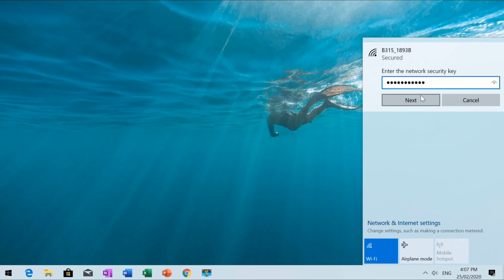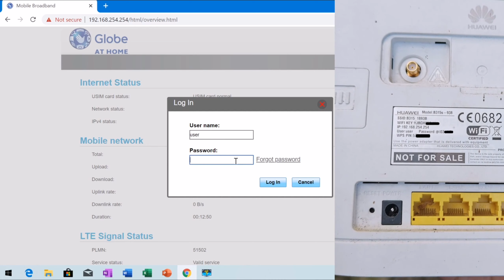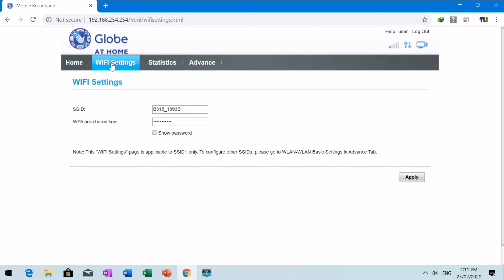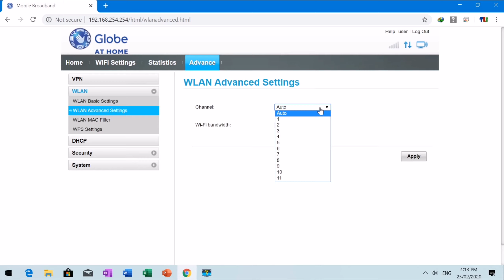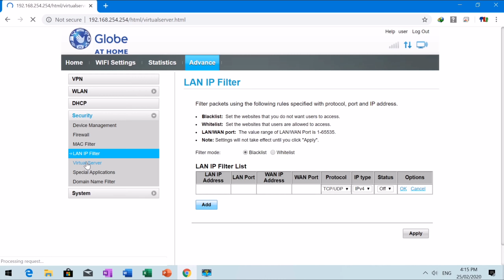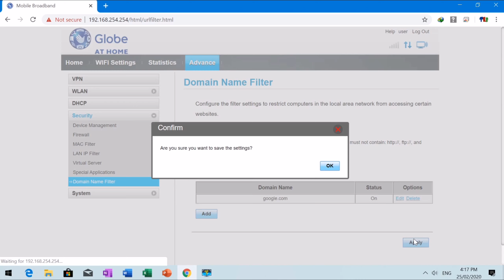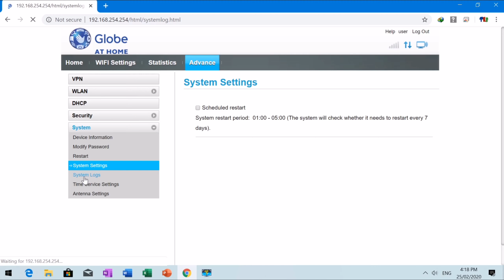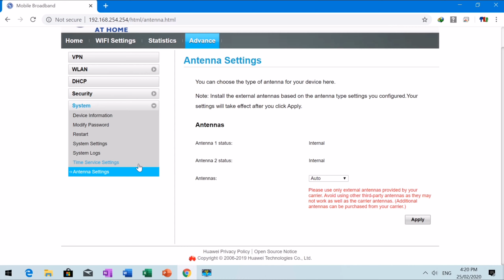B315s-938 Home Broadband Interface Management Page (Network Locked)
A SIM lock or a Network lock refers to the fact that the device is tied to a single carrier. At the time of activation, the device/modem is subjected to a built-in technological constraint or limitation.
A Modem is a device that translates signals from one type of equipment (such as a computer) into a form that can be used by another (such as a telephone), and is used to send and receive data between computers through landlines.
This video will demonstrate all of the fundamental functions of the Huawei B315s-938 administrative page.
MODEM (modulator-demodulator)
is a hardware devices that converts data into a format suitable medium so that it can be transmitted from one computer to another.

Timestamp:
0:00 Introduction
0:48 Access Management Page
1:55 Log-in
2:17 Change login password
4:04 Wi-fi Settings
4:19 Statistics
4:47 Advance
4:57 VPN
5:15 WLAN
6:30 DHCP
6:40 Security
6:47 Device Management
6:59 Firewall
7:09 MAC Filter
7:24 LAN IP FIlter
8:00 Virtual Server
8:09 System Application
8:36 Domain Name Filter
10:05 System
10:10 Device Information
10:16 Modify Password
10:30 Restart
10:37 System Settings
10:44 System Logs
11:24 Time Service Settings
12:04 Antenna Settings

B315s- 938
Modem
Huawei
gui
interface
management page
features
sim locked
network locked
closed line
postpaid

Joining Client Computer to Server